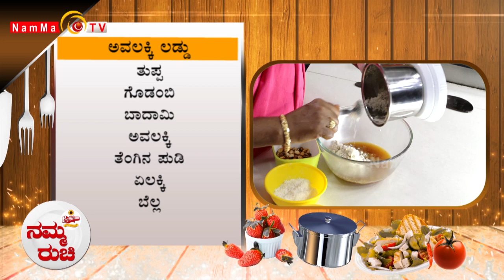Namma Ruchi | ಅವಲಕ್ಕಿ ಲಡ್ಡು | ದೊಡ್ಡಪತ್ರೆಯ ಪೋಡಿ | Epi -1532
Namma Ruchi | ಅವಲಕ್ಕಿ ಲಡ್ಡು | ದೊಡ್ಡಪತ್ರೆಯ ಪೋಡಿ |

Namma TV
2nd Floor, Sri Ganesh Building,
Baikampady, Mangalore
575019